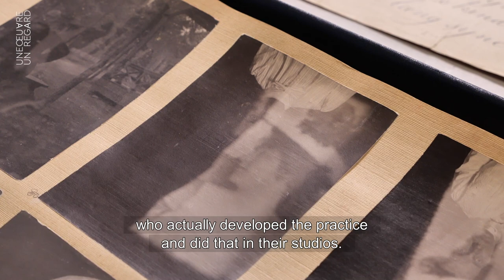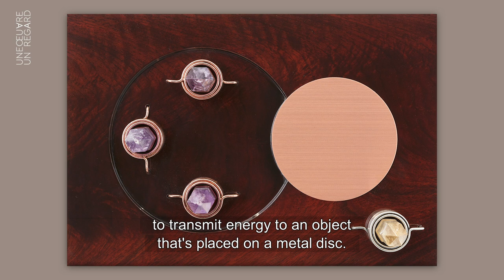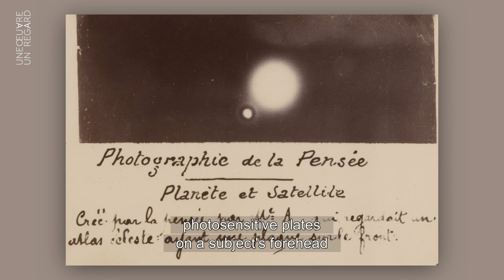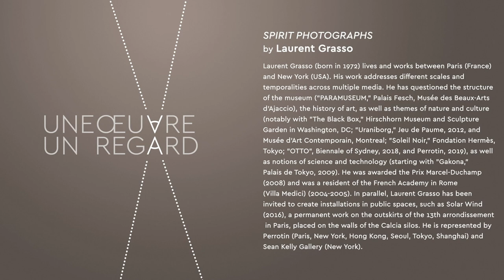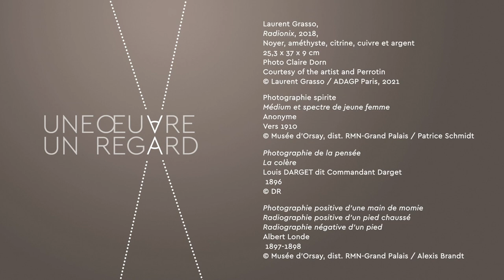Laurent Grasso - "Spirit photographs" - EN | Musée d'Orsay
Laurent Grasso (born in 1972) lives and works between Paris (France) and New York (USA). His work addresses different scales and temporalities across multiple media. He has questioned the structure of the museum ("PARAMUSEUM," Palais Fesch, Musée des Beaux-Arts d'Ajaccio), the history of art, as well as themes of nature and culture (notably with "The Black Box," Hirschhorn Museum and Sculpture Garden in Washington, DC; "Uraniborg," Jeu de Paume, 2012, and Musée d'Art Contemporain, Montreal; "Soleil Noir," Fondation Hermès, Tokyo; "OTTO", Biennale of Sydney, 2018, and Perrotin, 2019), as well as notions of science and technology (starting with "Gakona," Palais de Tokyo, 2009). He was awarded the Prix Marcel-Duchamp (2008) and was a resident of the French Academy in Rome (Villa Medici) (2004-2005). In parallel, Laurent Grasso has been invited to create installations in public spaces, such as Solar Wind (2016), a permanent work on the outskirts of the 13th arrondissement in Paris, placed on the walls of the Calcia silos. He is represented by Perrotin (Paris, New York, Hong Kong, Seoul, Tokyo, Shanghai) and Sean Kelly Gallery (New York).